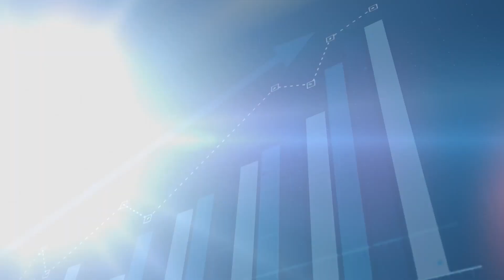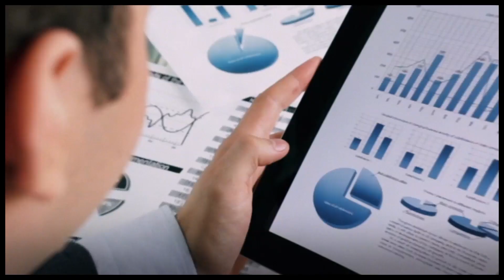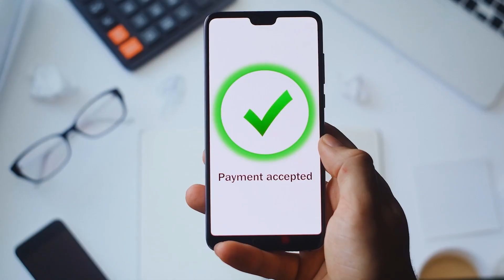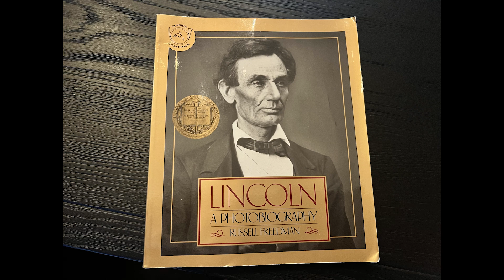The Business of Politics with Anthony Sabatini and Adam DeGraide. e37 - DVG Podcast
Is Anthony Sabatini really the Elon Musk of Florida?  Well you can find out in this weeks special episode of the David Vs Goliath Podcast.  Adam DeGraide get's into the details of how political campaigns are run like a business and share many of the same principles and strategies that any small business should employee to Find, Serve and Keep more customers (voters) Profitably.  Enjoy.  A special shout out to our corporate sponsor who makes this podcast possible.